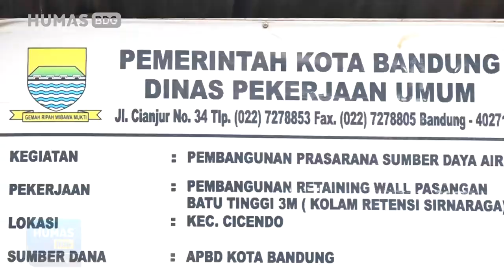Yana Mulyana meninjau langsung Progres Pembangunan Kolam Retensi Sirnaraga